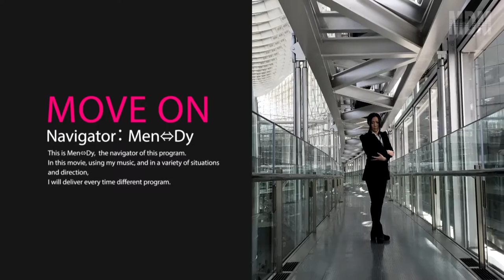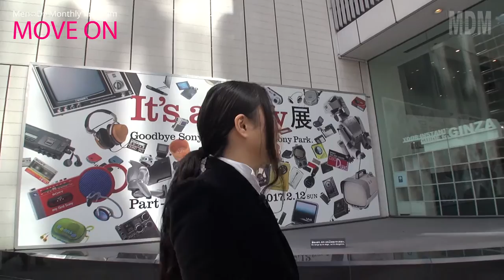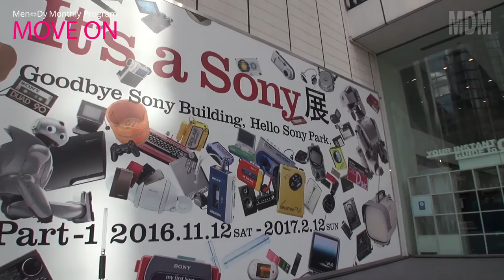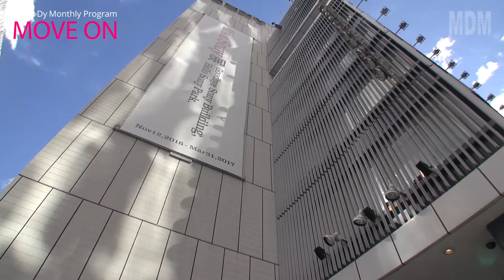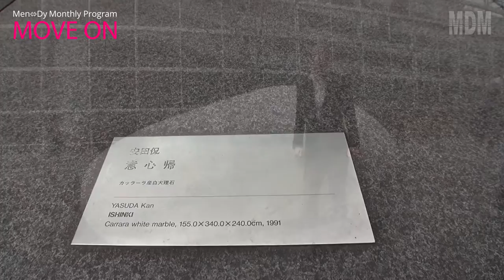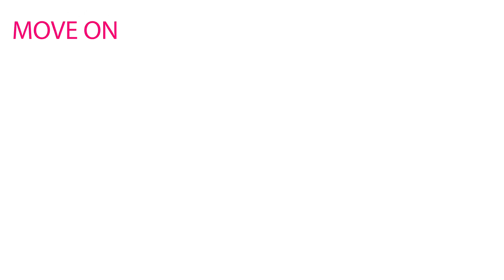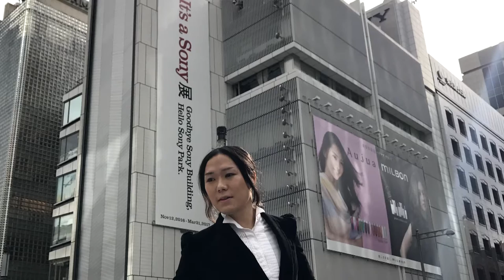【Monthly Program】MOVE ON #23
23回目は、ガラスに映り込む笑顔があたたかい街へ。

00:00　Prologue
01:19　Sony Building
03:33　東京国際フォーラム
04:32　「意心帰」（作：安田 侃）
06:07　ガラス棟
08:49　帝国ホテル 東京
09:11　ランデブーラウンジ・バー
09:49　Epilogue

♪sure, treasure, pleasure
from the 2nd Album 『Fragiler』